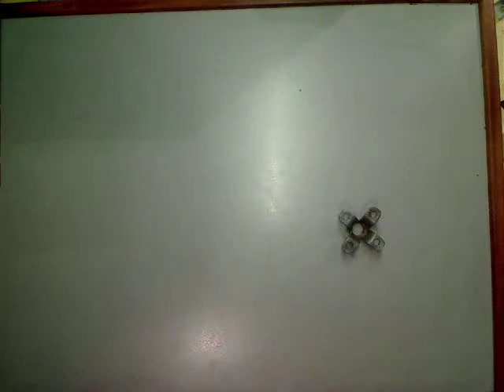The Eating Plant by Sam